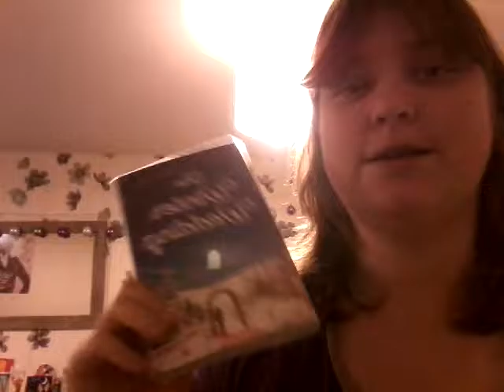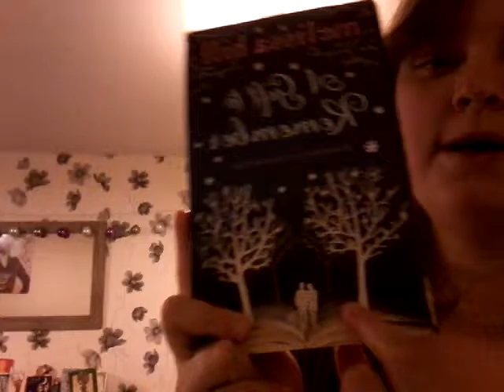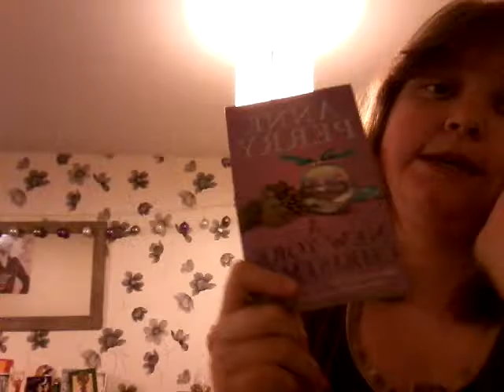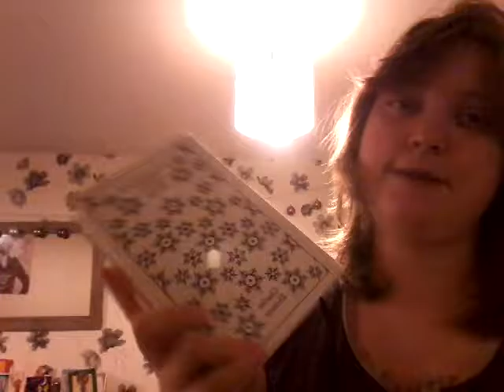My xmas /winter reads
What i plan to sunggle up with during the festive and winter periods :)
Instagram Pimo 89